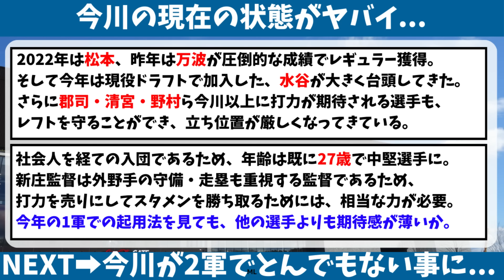【日ハム】今川優馬が２軍でかなりマズイ状況になってる件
北海道日本ハムファイターズ、今川優馬が２軍でかなりマズイ状況になってる件